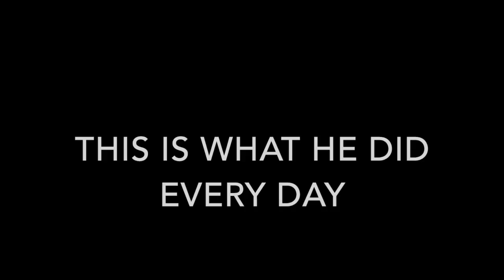4 year old biker Soma ✷This is what he did in summer 2018✷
4 year old biker Soma. This is what he did in summer 2018.